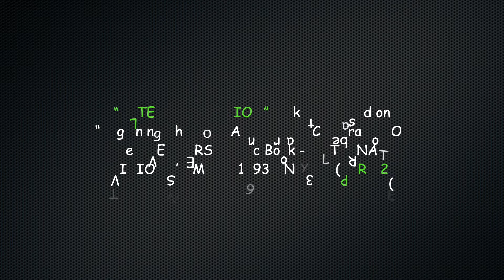SKETCHBOOK DIARIES - Sketching Alternate Vision From Comic Book - Draw With Me - Black Ink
Hello everyone!
I'm back with another sketching practice session. This drawing is based on MARVEL Comics - "BEGINNING THE 30TH ANNIVERSARY CELEBRATION OF THE AVENGERS - ALTERNATE VISIONS." [comic book]
This drawing was more rushed than the others, due to just forcing myself to practice when I really didn't have time... But this and the flaws are all a part of practicing...

This is part 2 of this themed drawing done of (Alternate Vision). Part 1 is the  drawing of  'Vision'  based from this same comic book, so go watch that one if you haven't yet!

* Reference: MARVEL COMICS - "BEGINNING THE 30TH ANNIVERSARY CELEBRATION OF THE AVENGERS - ALTERNATE VISIONS."
* THE AVENGERS Vol.1, No.360, March, 1993.